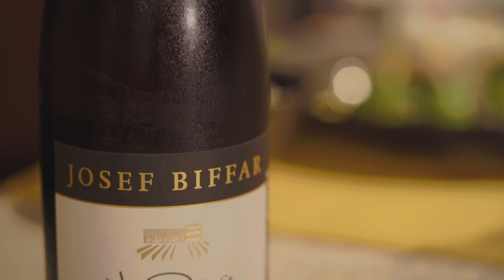#06【テーブルコーディネート】晩夏のくつろぎのとき｜簡単にできる方法を紹介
🐓 テーブルコーディネート「晩夏のくつろぎのとき」はこちらから
　 商品クレジットの詳細などもBlogからご覧いただけます！

こちらのチャンネルは、和食をテーマに
「誰でも気軽に、ちょっぴりおしゃれに、そして美味しく」
をコンセプトにレシピ動画やテーブルコーディネートの様子
を紹介しています。

チャンネルを気に入っていただけたら、ぜひ登録をお願い致します♬
また、ベルマークを押していただくと新着動画が通知されます。
動画の評価、コメントなどもいただけると励みになります！

📒Note
テーブルクロス：いずれもハンドメイド
器：とうしょう窯
ガラスボウル：ZARA HOME
箸：キッチンワールドTDI
箸置き：とうしょう窯
グラス：とうしょう窯
リネンナプキン：Axel Japan
フェイクフラワー：east side tokyo
フラワーベース：B-COMPANY
メニューカード：ハンドメイド
ライト：ソニー グラスサウンドスピーカー LSPX-S1

ワイン：ヨーゼフ・ビファー ゼクト ブリュット ノンドサージュ 2011

◆SNSでも様々に情報発信させていただいております。
　YouTube以上に情報を発信していく予定です！